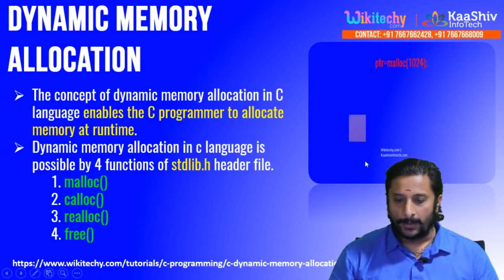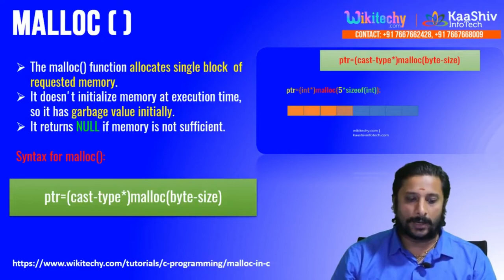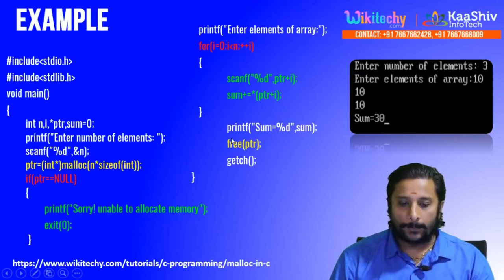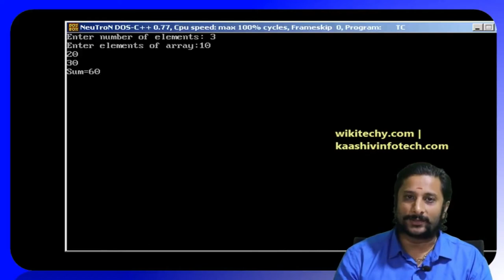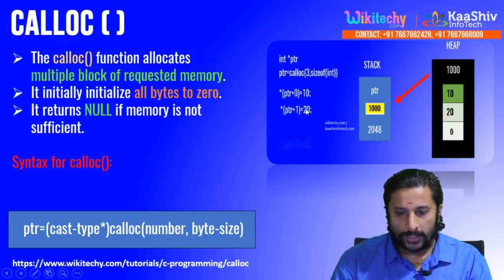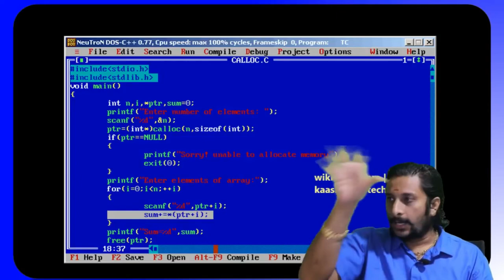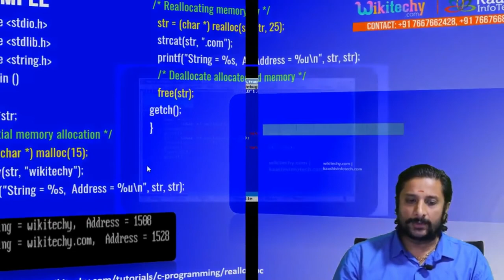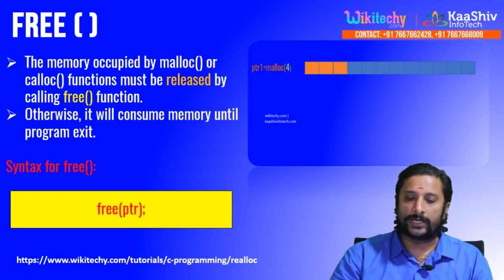Dynamic Memory Allocation in C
Contents :

                      👉🏻 malloc ( ) in C Language
                      👉🏻 calloc ( ) in C Language
                      👉🏻 realloc ( ) and free ( ) in C Language

For More